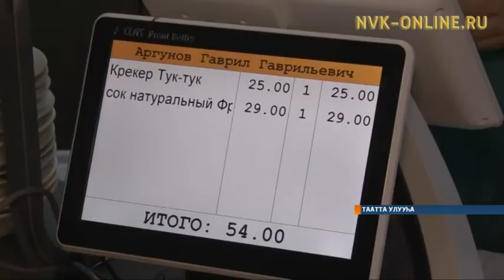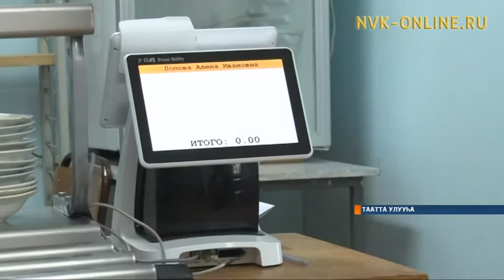Таатта Игидэйигэр үөрэнээччилэр остолобуойга анал браслет эбэтэр карта нөҥүө төлүүллэр